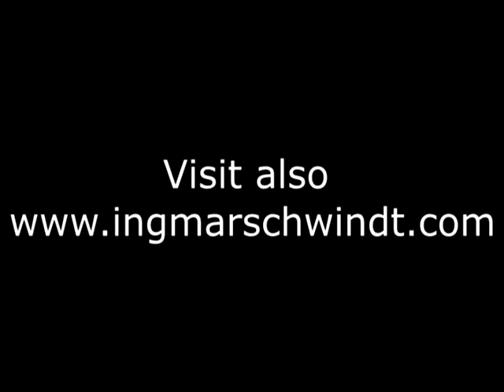L. v. Beethoven Op 49 2 (2)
Pianist Ingmar Schwindt plays Beethoven Sonata Op. 49.2  Tempo di Menuetto live at Kaufbeuren 2014